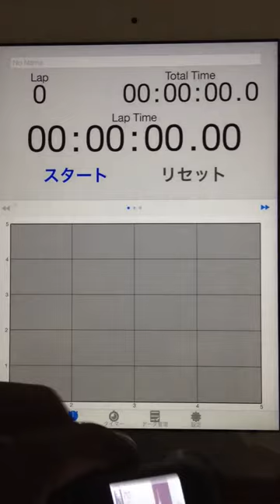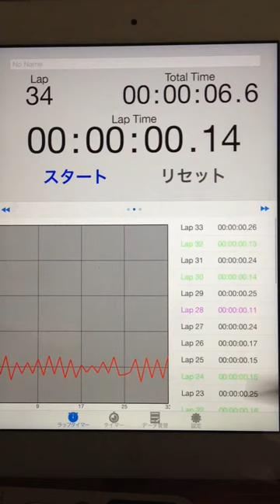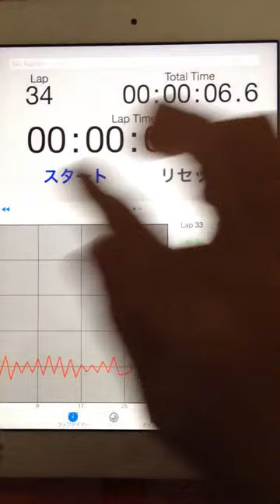2015.11.02 "every morning experiment on timing progression" by Aratori